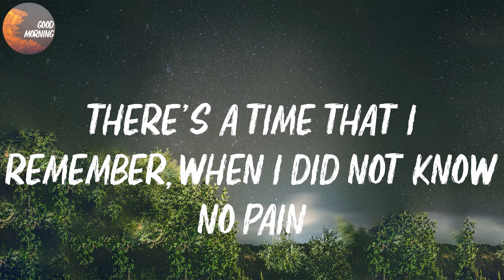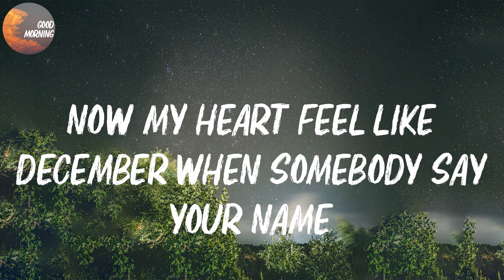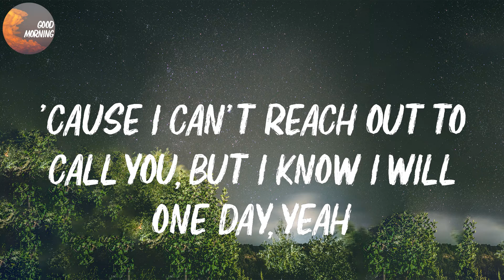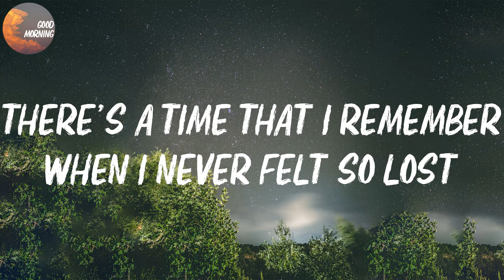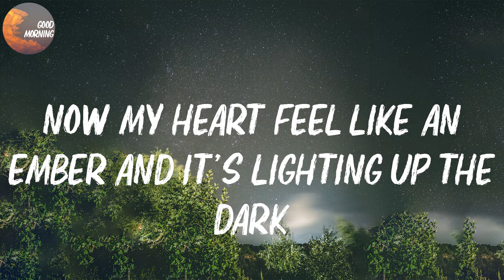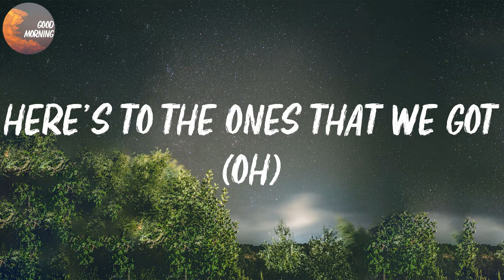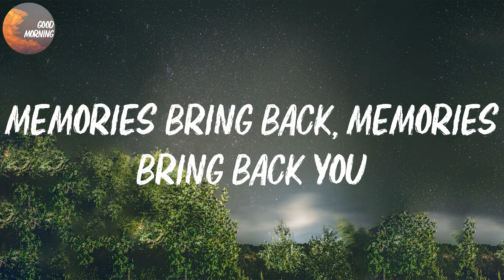Maroon 5 - Memories | 'Cause the drinks bring back all the memories (Lyrics)